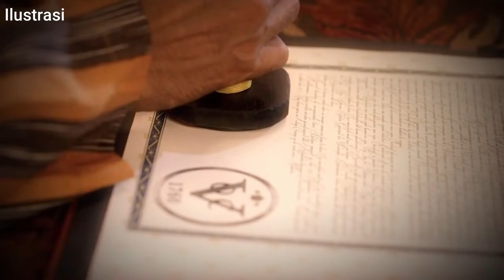Pemerintah Palembang dimasa Belanda